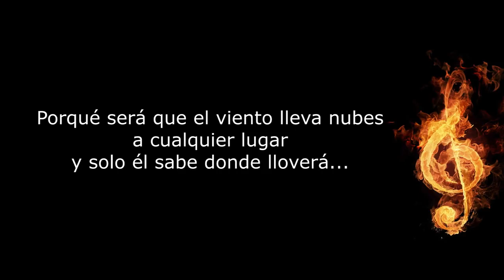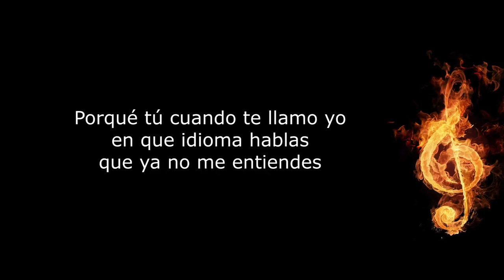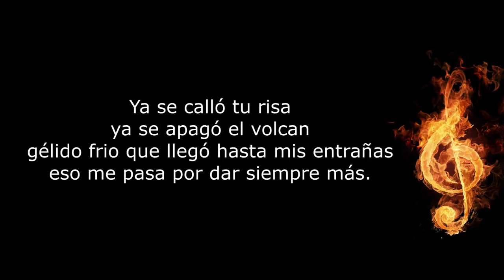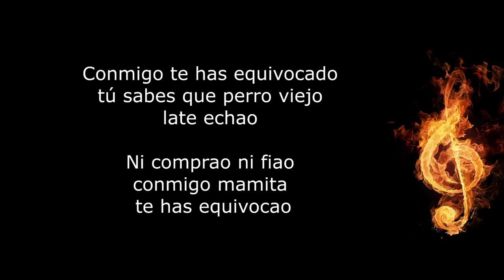No Se Te Ven Las Ganas Grupo Niche Letra